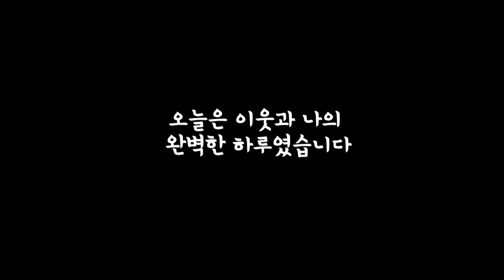2018 광나루 어울마당